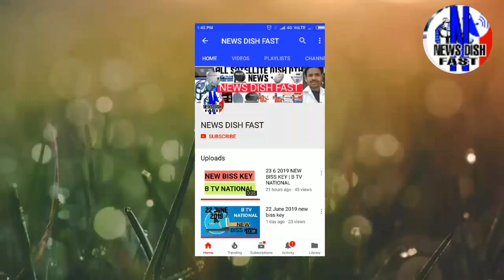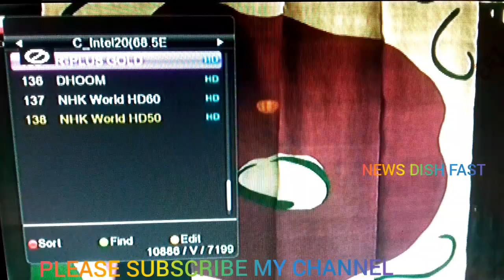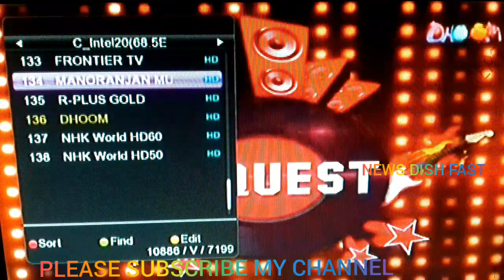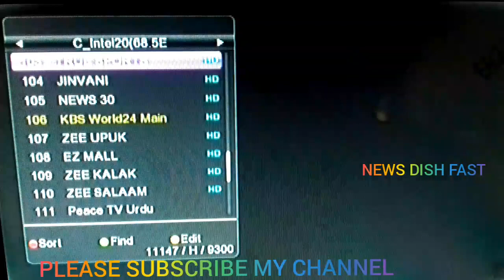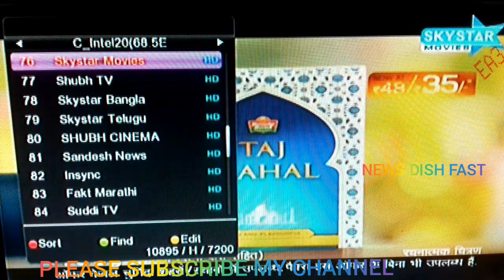ZEE ANMOL CHANNEL DEKHE FREE DISH PAR || जी अनमोल चैनल देखे फ्री डिश पर intelsat 20 at @ 68. 5 E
my name is raju ansari special to everyone any problems in hindi india s most popular dish dth all satellite related youtube channel , NEWS DISH FAST ,

dosto hamne aapko is video me youtube channel ke liye ek best dth free dish satellite / ke bare me batane ki poori koshish ki hai ummeed hai aapko ye video pasand aayegi thank you so much